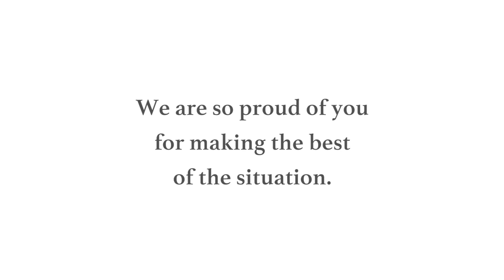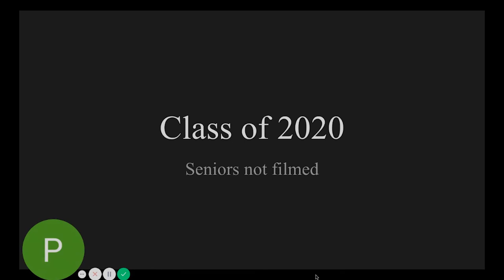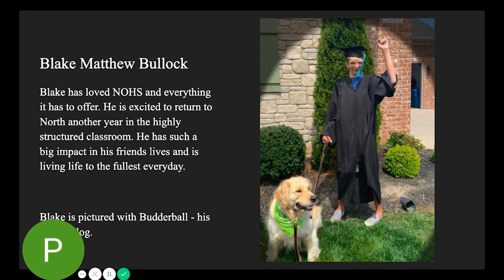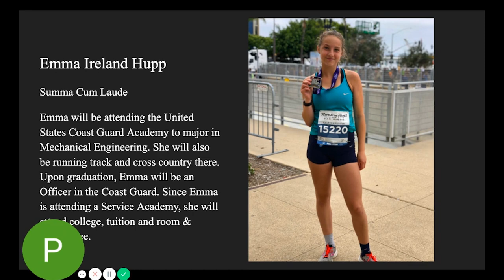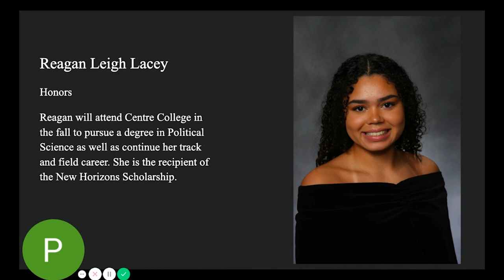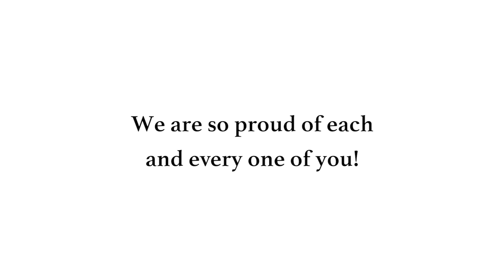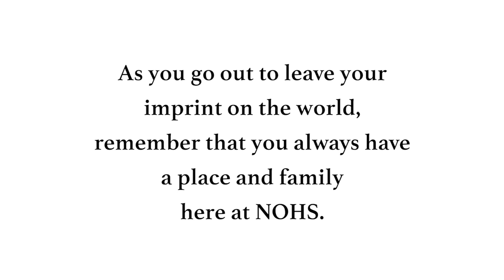NOHS Graduation Class of 2020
North Oldham High School
Graduation Ceremony